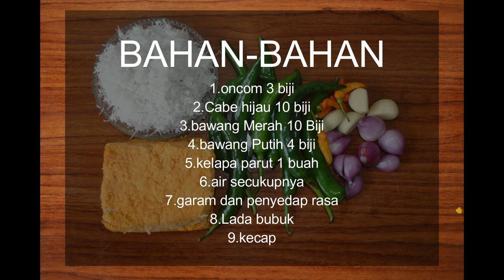bikin menu masakan sehari-hari -aneka cara masak oncom | Dapur Mamah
Masakan Sederhana Sehari-hari inilah video cara aneka cara masak oncom

Salam ,

aneka cara masak oncom
bagaimana masak oncom
bahan dan cara masak oncom
bahan masak oncom
berapa lama masak oncom
bumbu masak oncom tumis
cara bikin masak oncom
cara dan bumbu masak oncom
cara masak leunca oncom pedas
cara masak olahan oncom
cara masak oncom
cara masak oncom biar enak
cara masak oncom enak dan gurih
cara masak oncom gampang
cara masak oncom goreng
cara masak oncom hitam
bikin menu masakan sehari-hari
bahan masakan sehari hari
bumbu masakan sehari-hari
cara bikin masakan sehari hari
cara membuat masakan sehari hari yang enak
contoh masakan sehari hari
contoh menu masakan sehari hari
daftar resep masakan sehari hari